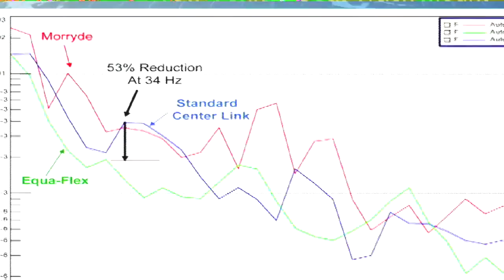RV Suspension System - Equa-Flex By: Lippert Components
Trailair EQUA-FLEX is a rubber cushioned equalizer for replacement of the standard rigid equalizer used with double eye leaf spring suspensions on light axles up to 8000 lbs. The EQUA-FLEX unique design does not require any special mounting systems to the trailer frame because it bolts into the industry standard suspension hangers in direct replacement of the rigid equalizer. In addition it allows the same rotation as the standard rigid equalizer enabling EQUA-FLEX the same equalization of the loads capability. EQUA-FLEX rubber cushions are shielded from sun light and under pressure which allows the system to absorb road shock like a sponge and prevent deterioration thus facilitating a longer life expectancy. These benefits set EQUA-FLEX apart from other rubber suspension products found on the market today